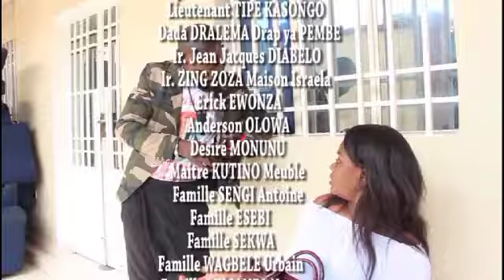La série Congolaise : LA TRACASSERIE DE L'AMOUR EP. 14.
Avec LES AS DU VOLCAN 🌋, RAMSÈS LE MOBUTU, Inès, Tilis, Cardinal, Grand pays, Femme noire, Elongi ya Jésus, La Cadette, Mp 4 ...